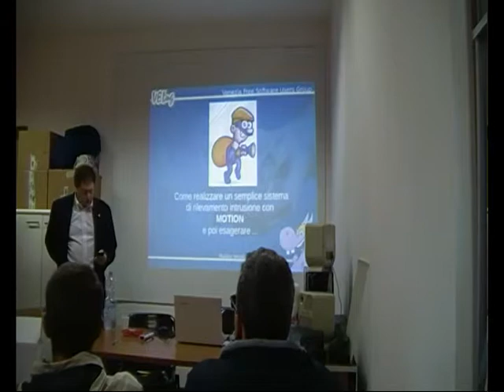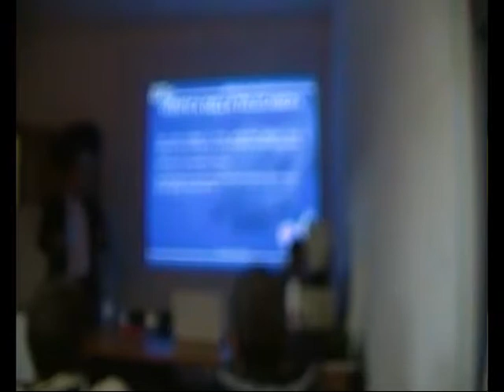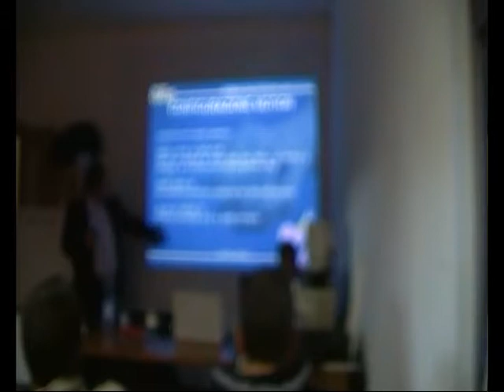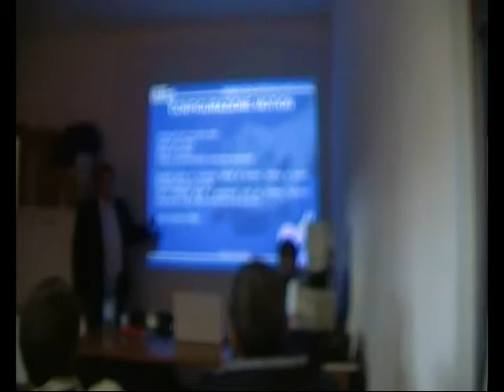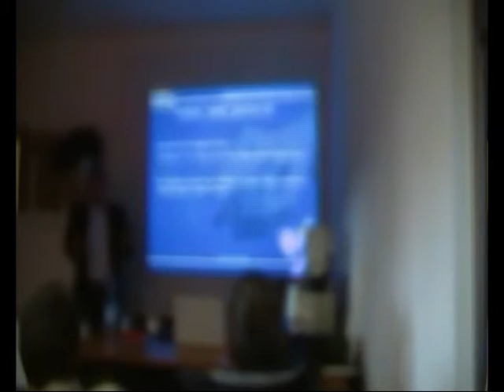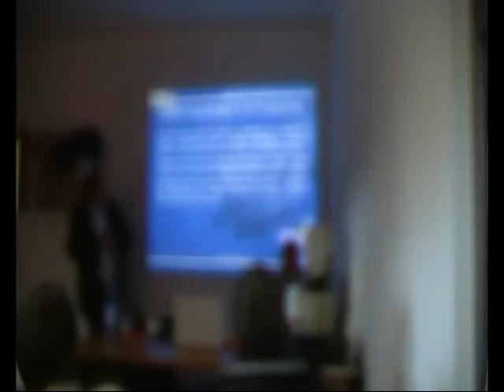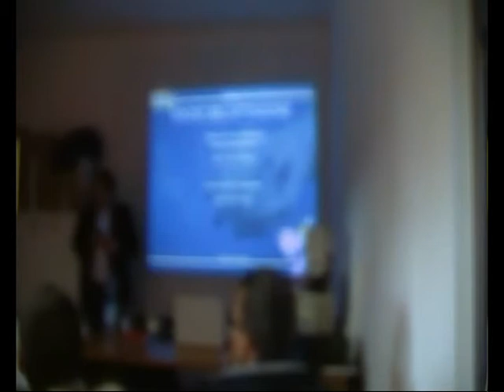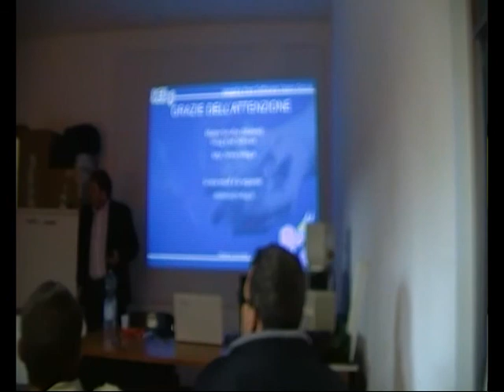motion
Talk tenuto presso il Velug per il Linux day 2014 da parte di Matteo Serafini Velug